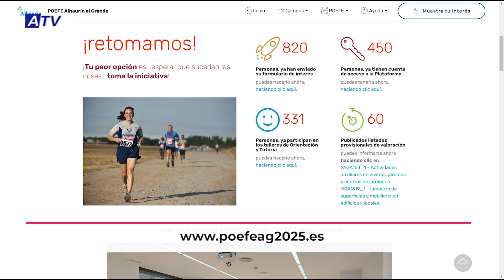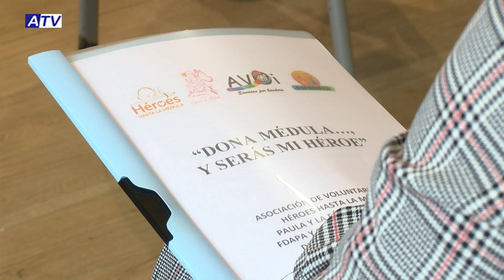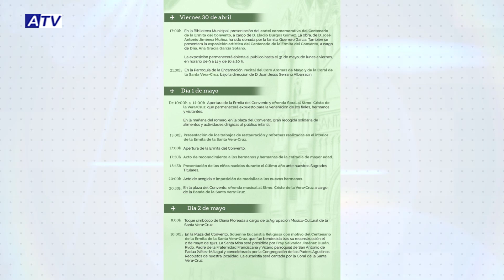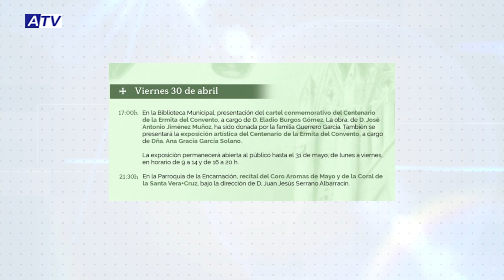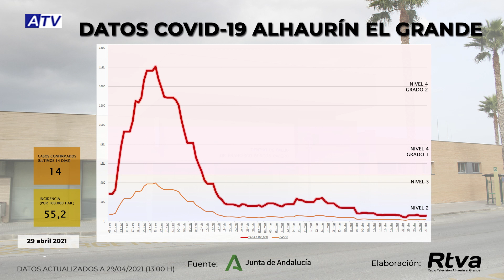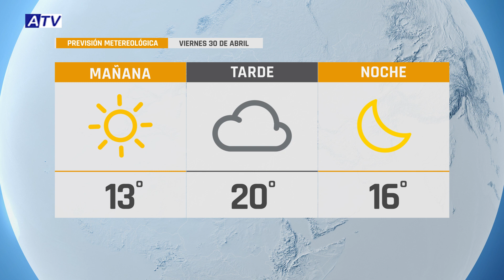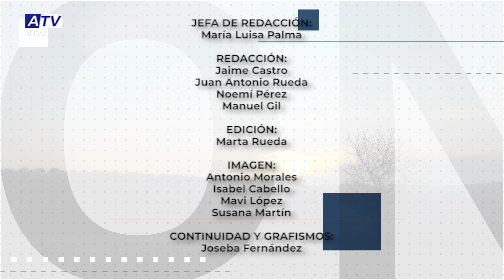NOTICIAS ATV 29 ABRIL 2021 – ACTUALIDAD DE ALHAURÍN EL GRANDE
Noticias de Alhaurín el Grande. Actualidad del viernes 29 de abril de 2021 en el Informativo de ATV.

1. REPARACIONES EN EL PABELLÓN 2
Comienzan las reparaciones de los daños en el Pabellón 2 del Polideportivo Municipal provocados por la última gran DANA. Afectan principalmente a la superficie del suelo y a la cubierta, entre otros elementos del equipamiento.

2. DINÁMICAS DE EMPLEO
Hoy ha tenido lugar la segunda de las jornadas dentro del Programa POEFE de formación y empleo, con unas dinámicas participativas entre los asistentes. Más de 120 participantes han acudido al Área de Empleo y Desarrollo durante estos días, donde el objetivo ha sido que mejorasen su empleabilidad y el conocimiento del mercado laboral.

3. “DONA MÉDULA Y SERÁS MI HÉROE”
La campaña “Dona médula y serás mi héroe” llega a los colegios de la mano de la Asociación de Voluntarios de Oncología Infantil. Se trata de un contenido en el que el alumnado comprenderá la importancia de la donación de médula ósea.

4. DEVOCIÓN Y SOLIDARIDAD
Ayer continuaron los actos organizados por la Cofradía de la Santa Vera Cruz con motivo del Día de la Cruz. Hubo una donación de sangre en su casa hermandad y se celebró la segunda misa del triduo en la Parroquia de la Encarnación.

5. 80 ANIVERSARIO
Se cumplen 80 años de la entrada de la imagen de Jesús en Alhaurín. Ayer la hermandad de los moraos celebró una misa con este motivo y dedicó una ofrenda floral en el monolito conmemorativo del camino de Málaga.

6. GOLF EN PRIMAVERA
El Ayuntamiento de Alhaurín el Grande y Alhaurín Golf presentan el Décimo quinto Torneo de Golf Primavera 2021 que se disputará el próximo 22 de mayo. Una cita excepcional para disfrutar de este deporte y del inmejorable entorno natural de este campo de golf.